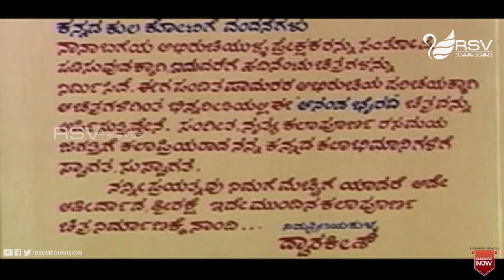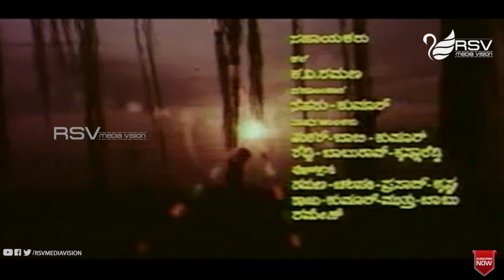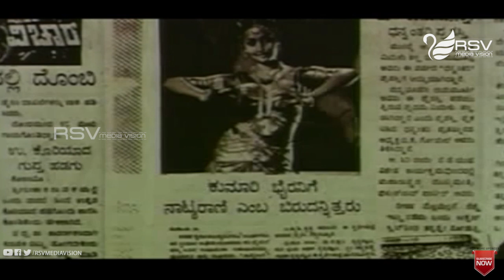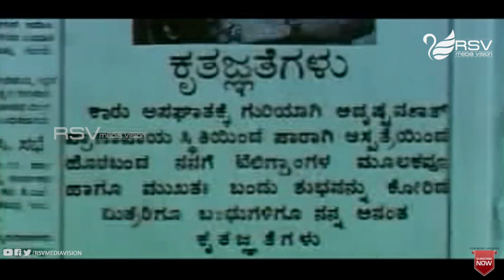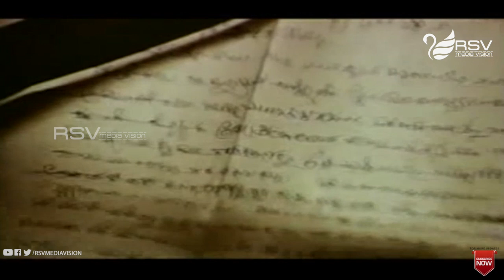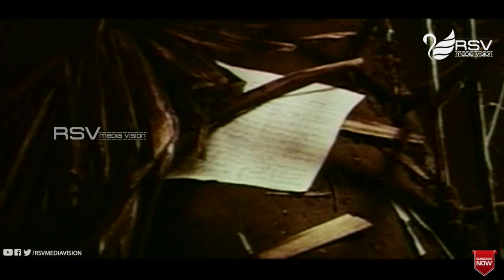Ananda Bhairavi | Full Movie | Girish Karnad } Kanchana } Malavika | Classical Movie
Watch  Girish Karnad, Kanchana and Malavika, playing lead role from Ananda Bhairavi. Also Starring  Rajesh, Rathnakara, Velu, Mahalakshmi, Srilakshmi, Janaki, K Shyamala, Subramanya, C Ramamohana Rao, Pucchapurnanandam, Ramana Murthy, Hema Sundar, Master Hari, Baby Kavitha, Baby Vamshikrishna in RSV Media Vision Full Movie Channel..!!!
Film: ANANDA BHAIRAVI
Starcast:  GIRISH KARNAD, KANCHANA, MALAVIKA
Director: JANDHYALA
Producer: DWARAKISH
Banner: DWARAKISH CHITHRA
Year:1983
Songs:
01. Chotudda Hottegaagi
02. Brahmanjali Thandava
03. Chaithrada Kusumanjali
04. Haaduva Muraliya
05. Malagiruveya Ranganatha
06. Thillana
07. Ba Ba Ba Raagavaagi
08. Jeeva Jeeva
09. Sathyada Belakalli
10. Shiva Thandava
Singers: SPB, S P Shailaja, Vani Jayaram, ,S.Janaki, Purnachandera,Raju
Lyrics: Chi Udayashankar, Sorat Ashwath